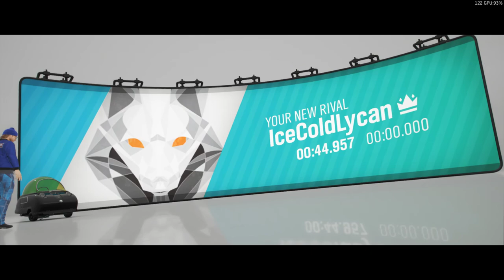FH4 | Aerodrome Cross Country Circuit [0:44.957] D-class (former WR)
Lost the C record but I took the D-class one :)

WR as of uploading. Enjoy :3